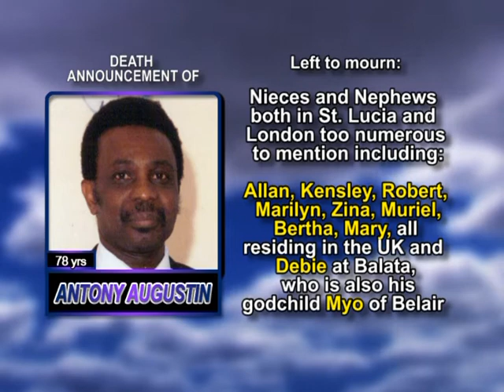Antony Augustin long